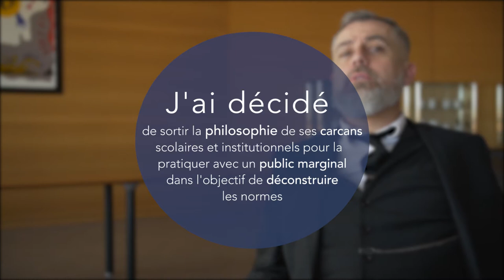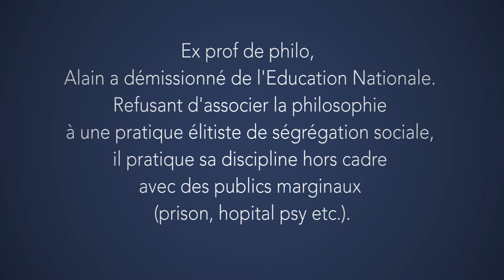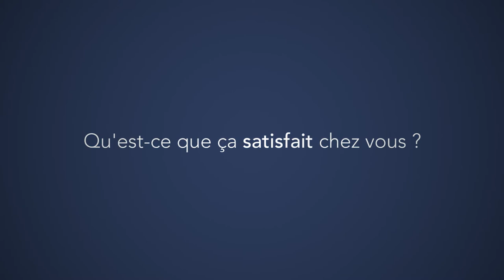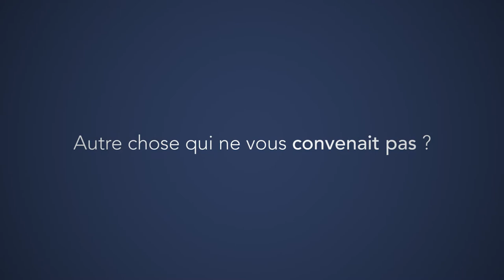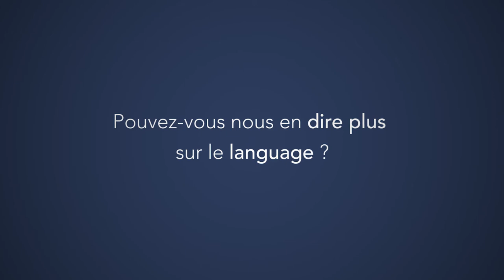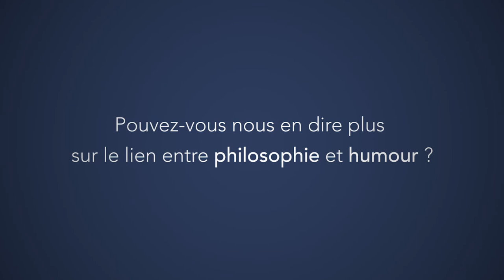Alain Guyard : Philosopher avec les marges pour interroger la normalité (version longue)